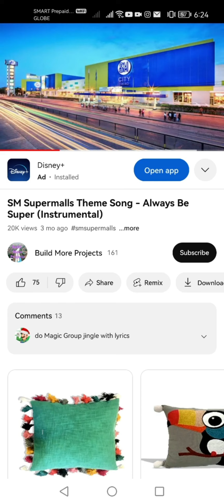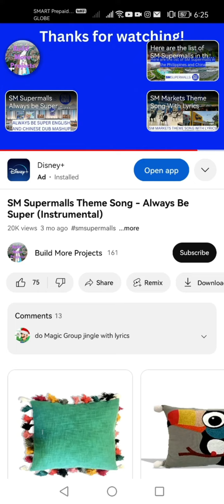SM Theme Song But With Slow Down